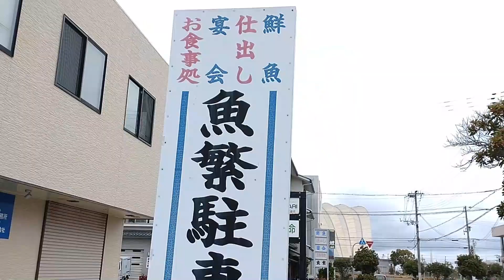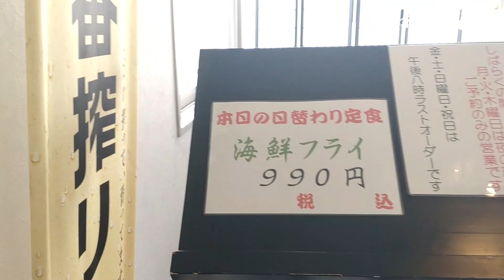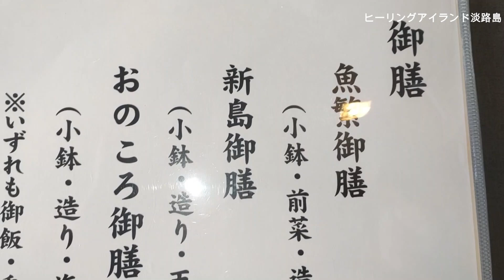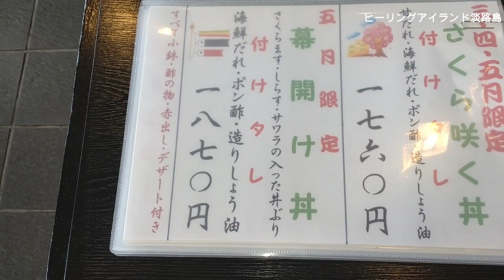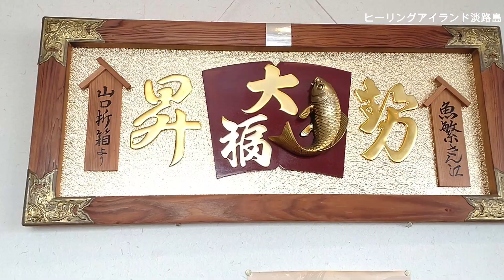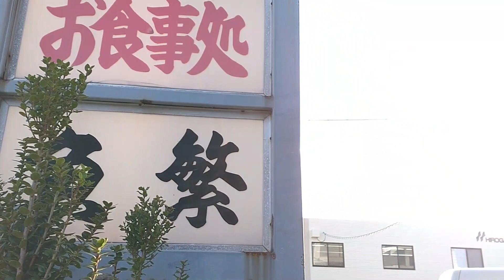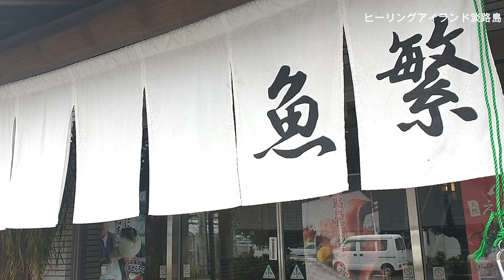現在、休業中です。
淡路市志筑新島にある「魚繁」さんは、駐車場が広くて、和風レストランの他に広間もいくつかあって、ゆったりスペースがあります。
お食事は、海の幸満載の御膳シリーズや海鮮丼、各種定食、一品料理など豊富なので、お客様のそれぞれの好みに対応できそうだと思いました。
私は、どれにしようか迷ったので、新島御膳にしました。
お刺身の切身も厚かった♡です。

■魚繁　淡路島ええもんうまいもん情報